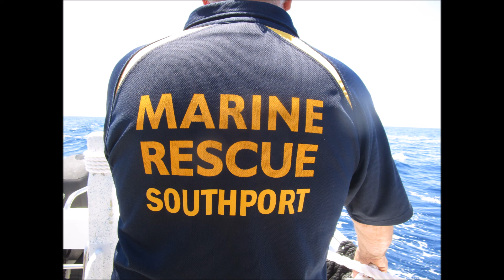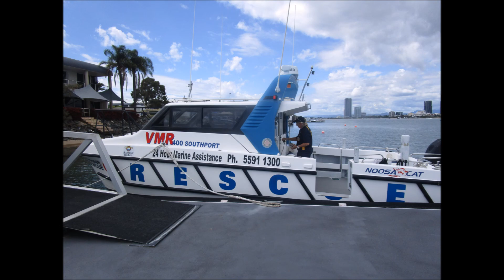Taj Davis interview on ABC Gold Coast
After finishing his solo Pacific Ocean trip, Taj was interviewed on Gold Coast ABC radio.